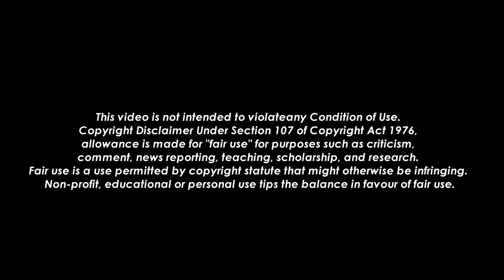🔴Witch Units: 502nd Joint Fighter Wing / Brave Witches